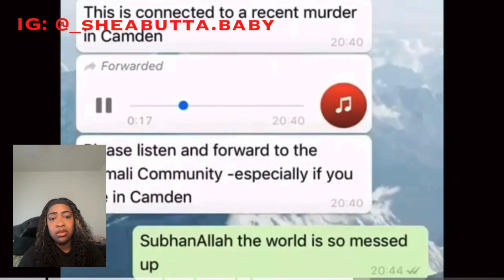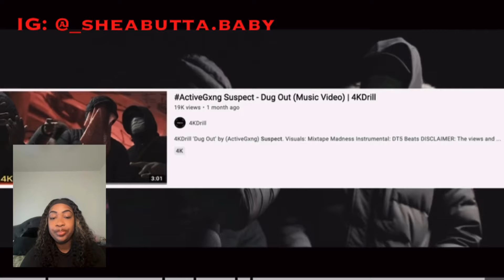The War in Camden: Active Gxng Vs 51st | Reaction